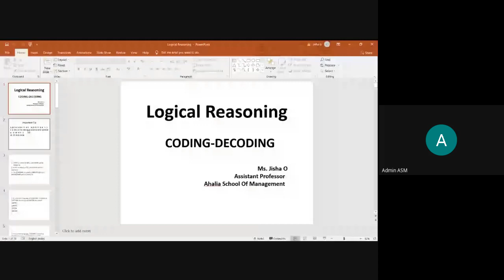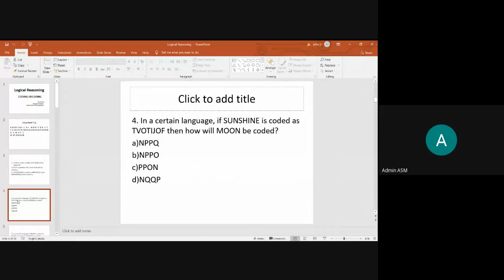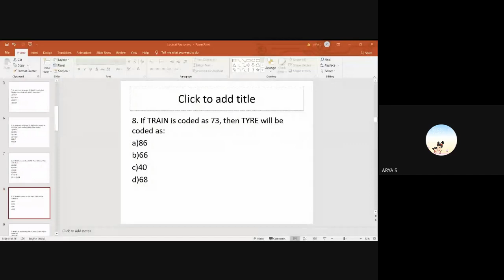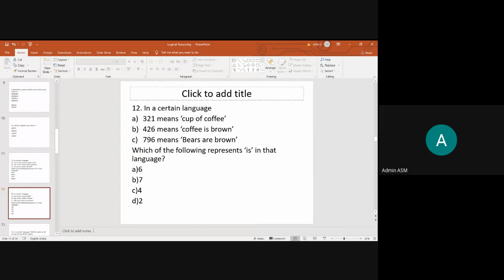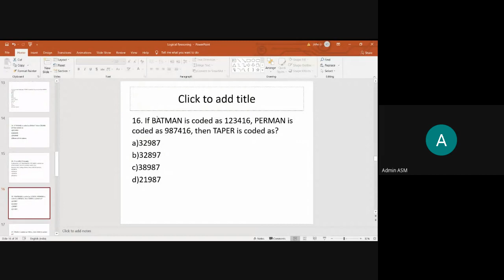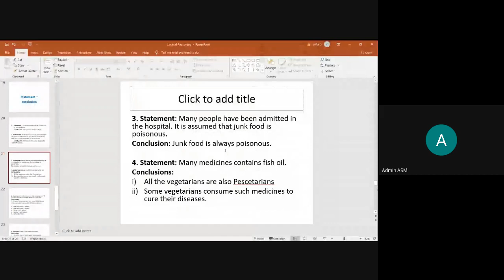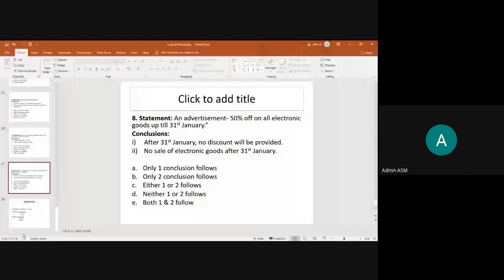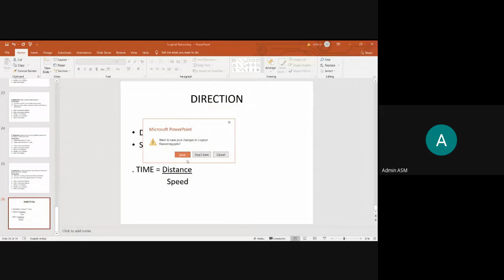KMAT Coaching 2021 - Logical Reasoning 2021| Ahalia School Of Management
KMAT Entrance Coaching 2021
Ahalia School Of Engineering and Technology (ASET)
Mathematics